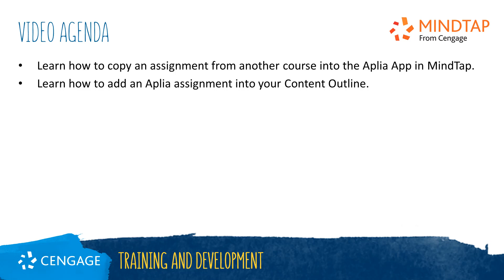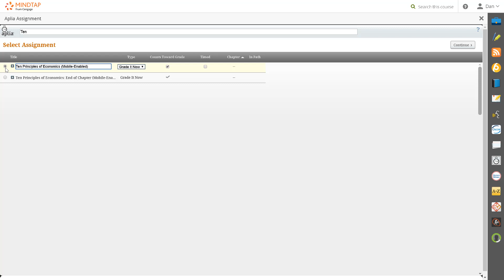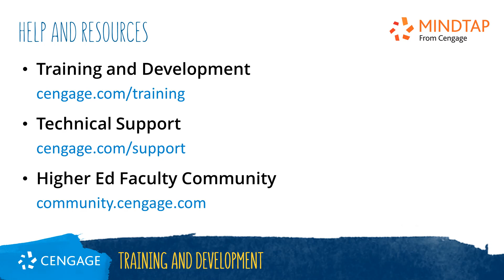Aplia App: Copying Assignments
This video training will walk you through the steps to copy an Aplia assignment from one course to another as well as how to add it to your MindTap Learning Path.